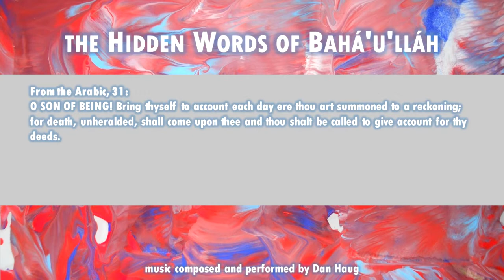The Hidden Words of Bahá’u’lláh: Arabic 31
From the Arabic, 31:
O SON OF BEING! Bring thyself to account each day ere thou art summoned to a reckoning; for death, unheralded, shall come upon thee and thou shalt be called to give account for thy deeds.

Available...